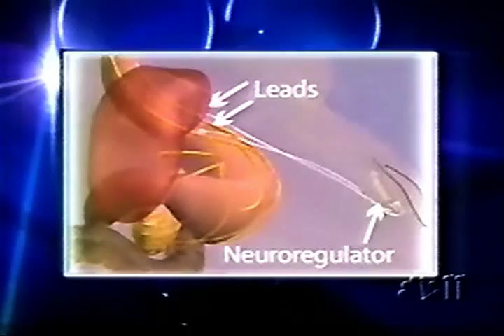Dr. John Morton, Stanford University, Surgical Weight Loss, Media Reel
Dr. John Morton, President-Elect of the American Society of Metabolic and Bariatric Surgeons and Director of the Stanford BMI Clinic, is interviewed by the Today Show, Good Morning America, NPR, and other media outlets on obesity and its treatment.